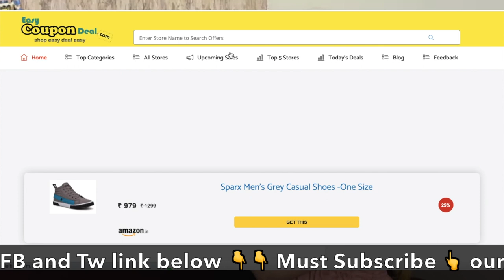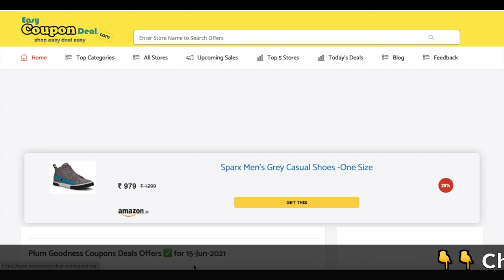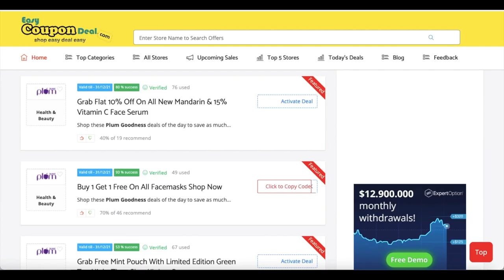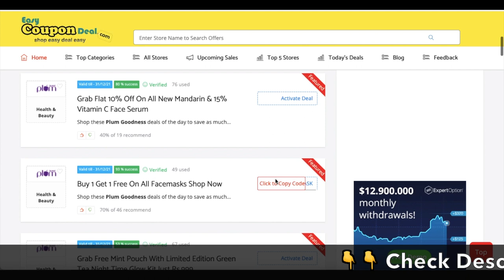✅ Plum Goodness Coupon Code 2022 | Plum's Holiyay Sale| Plum Goodness Promo Code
Plum is a fresh line of 100% vegan beauty products that's all about "being good" - to your skin, to your senses, to others and to the environment. Plum believes people look the prettiest in the skin they were born in. Plums are formulated with love to protect, repair, nourish - and delight, using some of the richest sources of natural nutrients, in sync with "good science